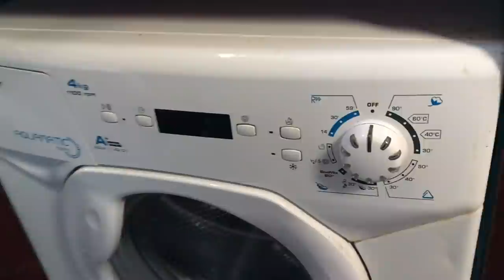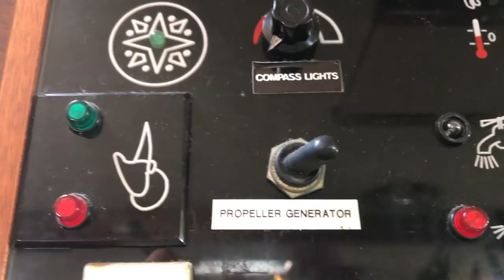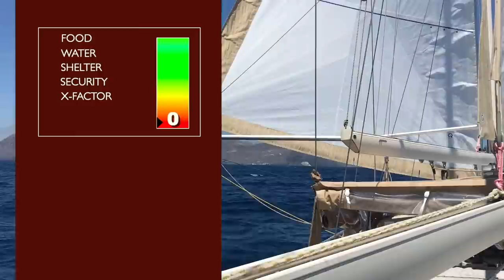How We Prepare Our Sailing Boat To Survive Off Grid Ep70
We laughed when we watched the "Doomsday Preppers" series about survivalists preparing for natural disasters and economic collapse. Then came the Covid 19 / Coronavirus pandemic and suddenly those prepper families didn't seem so crazy, and we wondered what WE would do if there was to be a second lockdown and we find ourselves stuck at sea or at anchor with no access to land.

In this video we describe how we use solar energy and and inverter to provide power to cook and keep our fridge and freezer going. We take you on one of our big shopping trips and show how we pack it all into our boat. We even try our hand at fishing.. with little success :/

While hanging out with Maddie and Herbie from Rigging Doctor, we practise some art / craft / haircutting skills and Herbie even teaches us how to make yoghurt at sea.

Woody got a bit carried away with the whole thing and even a graded our Practical Prepping! :/

 - Doomsday Preppers was an American reality TV show made by National Geographic and shown on their channel between 2011 to 2014. More recently it featured on Netflix. The program profiled various survivalists or "preppers", who were preparing to survive the end of civilization, economic collapse, societal collapse and various other forms of doomsday scenarios. The quality of their preparations was graded by the consulting company Practical Preppers, who provide analysis and recommendations for improvements -

PLEASE NOTE: YouTube have disabled comments on most of our video blogs (and on other family channels) due to safeguarding issues regarding minors on the YouTube platform. In response, we have enabled comments for these videos on our Facebook page and Patreon page and begun a monthly blogspot called: 'FROM THE COCKPIT' where we respond to comments questions and issues relating to travel and sailing with kids.. and live-aboard life in general.

Updates, comments and news as it happens!